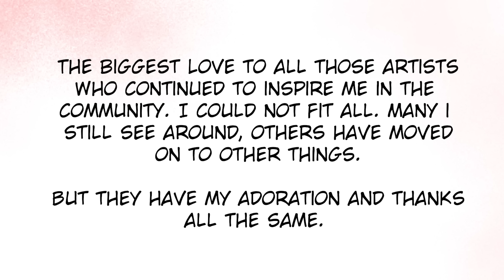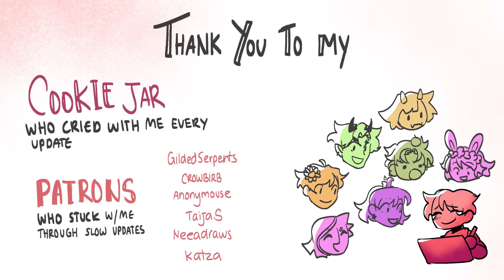A Tribute To Technoblade || Blaze of Glory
A long awaited video that took months in the making. I would have gotten it done sooner but time and time again I got busy or couldn't work on it without  bursting into tears. But here we are! And we powered through.

Again, I'd like to thank everyone who stuck by me as I powered through this, it was always so heartwarming with your support.

Thank you to Technodad and all the friends, family and fans who work to keep Techno's memory alive. It's inspiring, seeing the the creative spark and drive that Techno's influence left, and will continue to fuel. I know how it's inspired me, and I truly hope to do the same for others through my work and passions.

This is my love letter to the community - it surely won't be the last of Technoblade on this channel, but it'll be somewhat of a great catharsis for my experience in the community. I've met so many people, I'd be here for hours if I were to extend my thanks to those I've met through Techno's and the greater Minecraft community.

I'm super excited to see what memories you could share in the video! Please share any and all cherished memories that I may have missed, or any that you picked out - I did my best to look through and research what I can find, and cram as many good memories as possible in.

I hope you enjoyed this letter, and I hope to continue to carry his inspiration and memory for years to come.